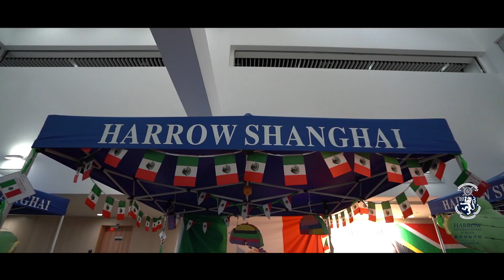INTERNATIONAL DAY CELEBRATION at Harrow Shanghai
A Harrow education has been consistently synonymous with excellence for almost 450 years, ever since the day our founding school was originated under a Royal Charter of Queen Elizabeth I in London in 1572. Harrow Shanghai draws on all of that excellence over the centuries to provide our millennial pupils with an exciting, inspiring and life-changing education which makes certain they will go on to be successful, fully-rounded and genuinely interesting people, wherever they go on to live and work in the world.

Harrow produces leaders. A long and continuing list of Old Harrovians such as Winston Churchill, Lord Shaftesbury, Lord Byron, King Hussein and Jawaharlal Nehru, having been shaped by their Harrow education, have gone on in turn to shape the world around them. Their Harrow genetics have driven them to make the lives of those around them better.

Cultivating and nurturing the leadership potential in every Harrow Shanghai child is at the very heart of the journey we have designed for our pupils. By constantly exposing them, day by day, to opportunities which will challenge them intellectually, physically, emotionally and socially, both within and outside of the classroom, we watch them grow and flourish. The Harrow Shanghai experience fuses the traditions, history and heritage of Harrow UK within an exciting modern, forward-looking and dynamically global educational setting. At the very core of that experience, which is rooted in strong values and a powerful sense of mission, is academic excellence. Our pupils excel in their studies, progressing on to the most prestigious universities across the world.

We understand that choosing the right school for your child is as challenging as it is important, and therefore we warmly invite you to visit us in person, to have a personal tour of our extraordinary campus facilities and, most crucially of all, to meet our leaders of the future – the impressive young Harrovians of Shanghai!

Yours sincerely,
Charles Ellison